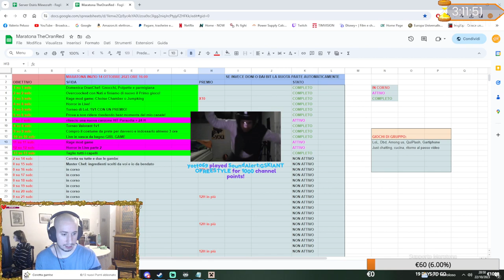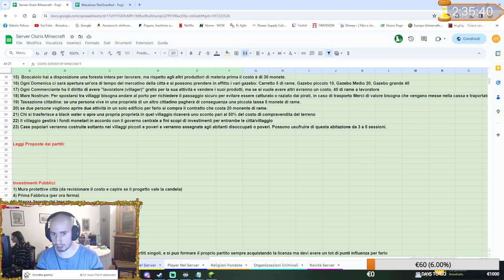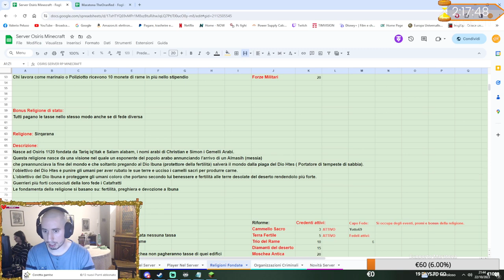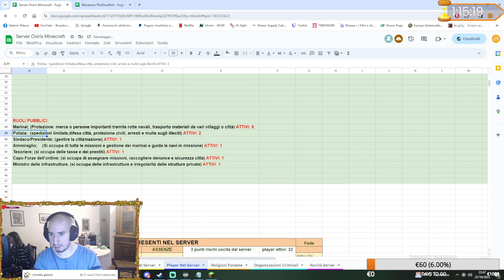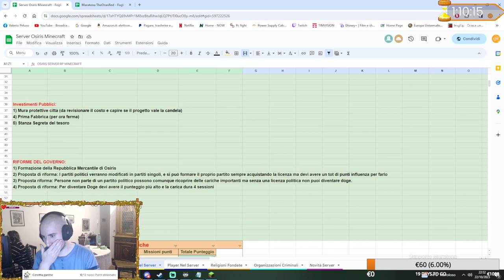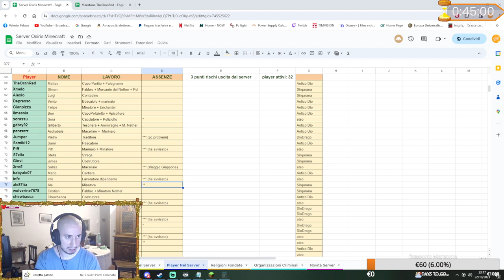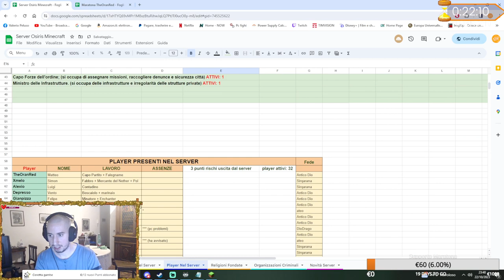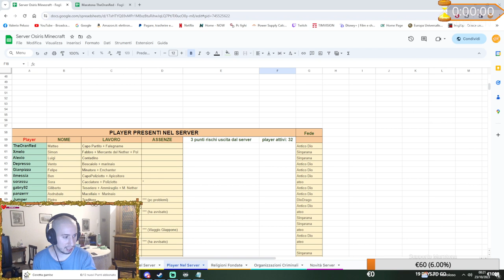OSIRIS SMP + RP 100% EP#24 - La fine di Osiris come la conosciamo.